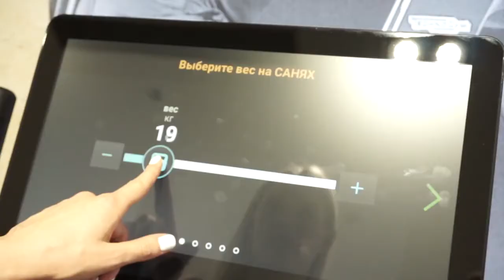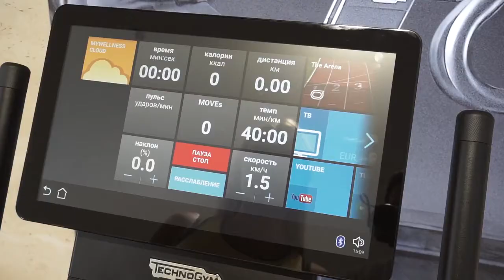Беговая дорожка Technogym SKILLRUN